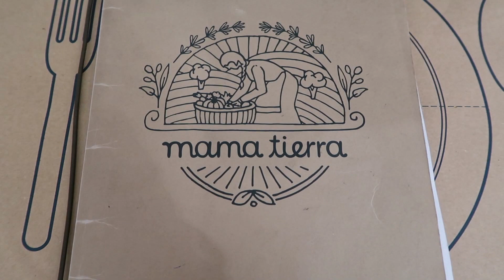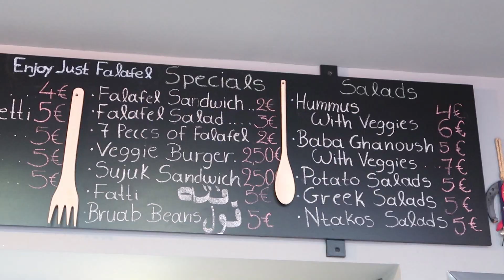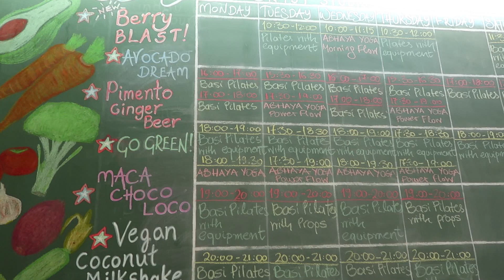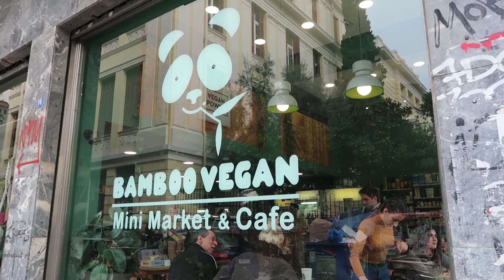5 Vegan Restaurants in Athens 🌱 Eating VEGAN in GREECE🇬🇷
I had lots of fun filming and editing this video :)
Here are the 5 vegan restaurants in Athens, Greece that I mentioned!

SOME HEALTH FOOD STORES WITH VEGAN PRODUCTS
Bamboo Vegan (also sells ready-made food and hot beverages)